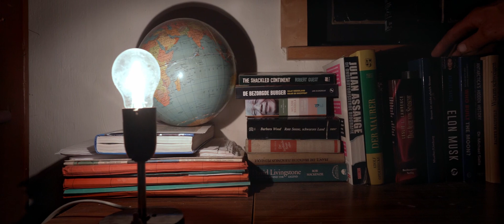THE PRIMORDIAL CODE - Support me in releasing this documentary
- A new revealing documentary, THE PRIMORDIAL CODE (working title) on how humanity has slipped into the obedience format and how we get out of it. An extremely hopeful and thought-provoking perspective of who we really are. How we slipped from resilient and strong human beings to dependent fearful creatures down the line.   Coming up on March 2023 on Rumble - A Call to Support